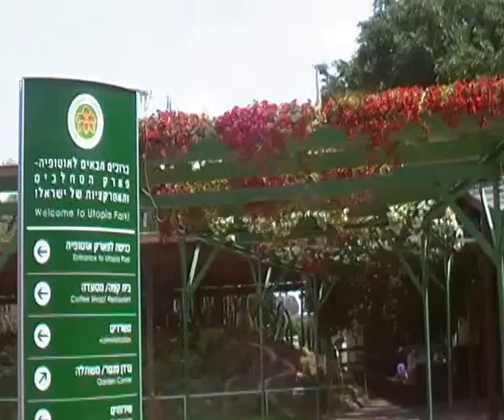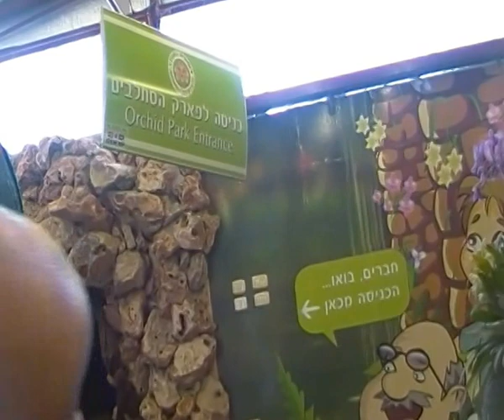Израиль - Парк орхидей - начало